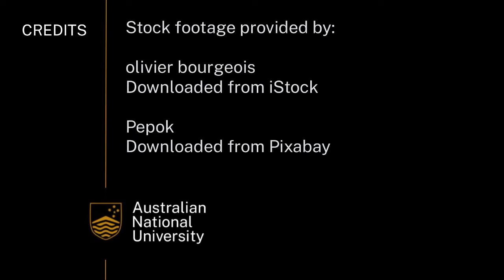Human impact on geological hazards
Phil Cummins from the Australian National University (anu.edu.au) looks at how human activities can impact on Earth's geological hazards. This as part of a series of educational videos on our Earth's natural hazards.

This video touches on the following curriculum descriptors:

Human activities, including land clearing, can contribute to the frequency, magnitude and intensity of some natural hazards (for example, drought, flood, bushfire, landslides) at local and regional scales (ACSES102)